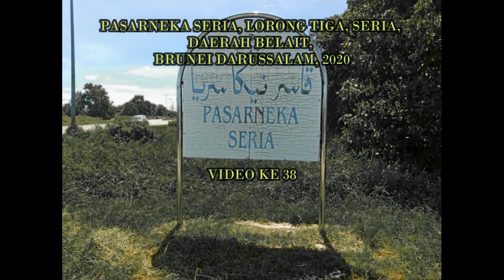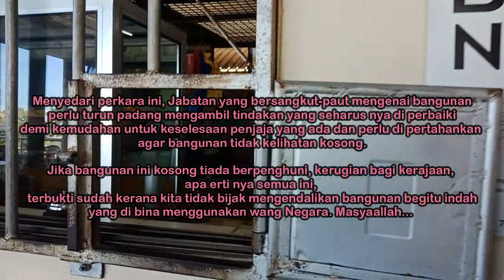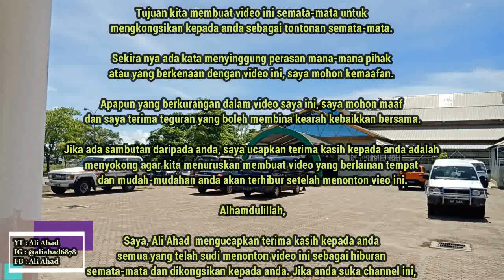PASARNEKA SERIA, LORONG TIGA, PEKAN SERIA, DAERAH BELAIT, BRUNEI DARUSSALAM 2020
Assalamualaikum W.R.T
Selamat Sejahtera Dan Selamat Pagi
Kepada Anda Yang Menonton Video Ini Semoga Dalam Keadaan
Sihat Sentiasa Bersama Keluarga Tersayang.

Per : PASARNEKA SERIA, LORONG TIGA, PEKAN SERIA,
DAERAH BELAIT, BRUNEI DARUSSALAM

Bertarikh ; 11 December, 2020

Hari ; Jumaat

Bertempat ; Pasarneka Seria, Lorong Tiga, Pekan Seria, Daerah Belait, Brunei Darussalam

Pesanan ; Menyedari perkara ini, Jabatan yang bersangkut-paut mengenai bangunan perlu turun padang mengambil tindakan yang seharus nya punya sikap memperduli keluhan pengguna demi kemudahan untuk keselesaan penjaja yang ada dan perlu di pertahankan agar bangunan tidak kelihatan kosong.

Jika bangunan ini kosong tiada berpenghuni, kerugian bagi kerajaan,
apa erti nya semua ini, terang sudah kerana kita tidak bijak mengendalikan bangunan begitu indah yang di bina menggunakan wang Negara. Dimana tanggungjawap kita, bila sudah diamanahkan, tidak menjalankan mandat kepimpinan Negara. Masyaallah...

Saudara-saudari dan sahabat-sahabat yang suka menonton video
ini, Saya ucapkan berbanyak terima kasih.

Tujuan kita membuat video ini semata-mata untuk
mengkongsikan kepada anda sebagai tontonan semata-mata.

Sekira nya ada kata menyinggung perasan mana-mana pihak
atau yang berkenaan dengan video ini, saya mohon kemaafan.

Apapun yang berkurangan dalam video saya ini, saya mohon maaf
dan saya terima teguran yang boleh membina kearah kebaikkan bersama.

Jika ada sambutan Like daripada anda, saya ucapkan terima kasih anda adalah menyokong agar kita menuruskan membuat video yang berlainan tempat dan mudah-mudahan anda akan terhibur setelah menonton vieo ini.

Alhamdulillah,

Saya, Ali Ahad  mengucapkan terima kasih kepada anda
semua yang telah sudi menonton video ini sebagai hiburan
semata-mata dan dikongsikan kepada anda. Jika anda suka channel ini.

saya meneruskan pengembaraan ini.

Sekian Wassalam.